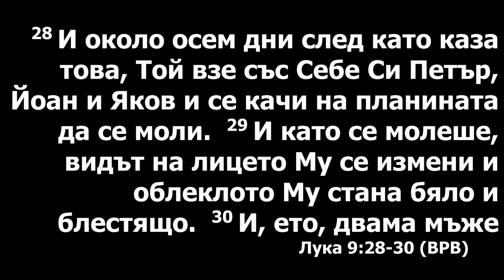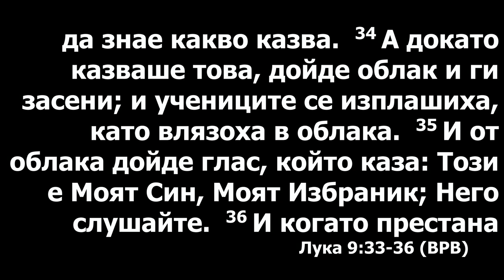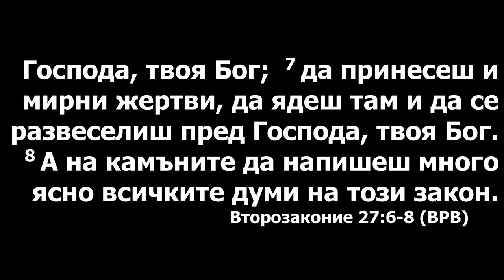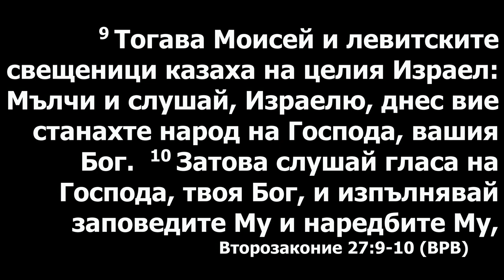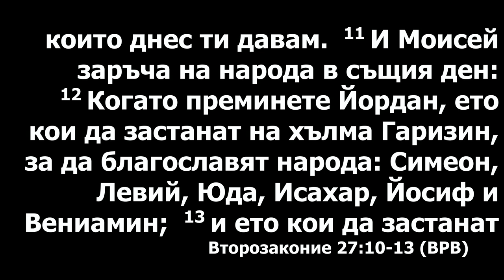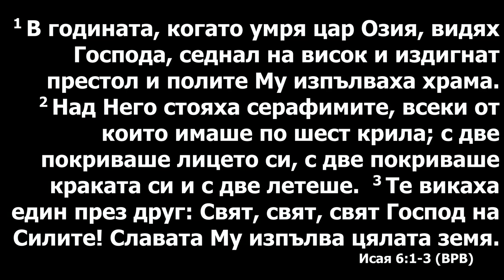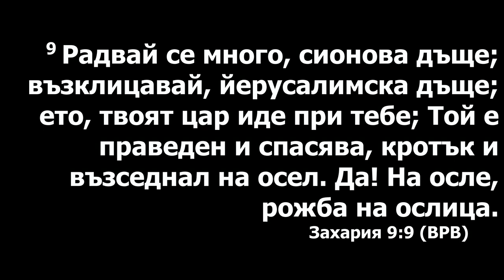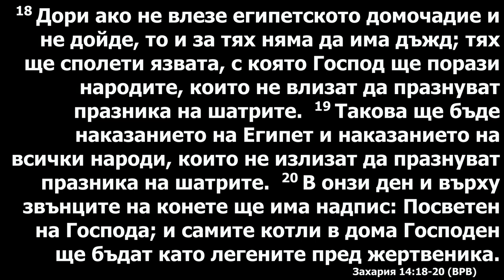Преображение. Проповедует Сергей Гуров